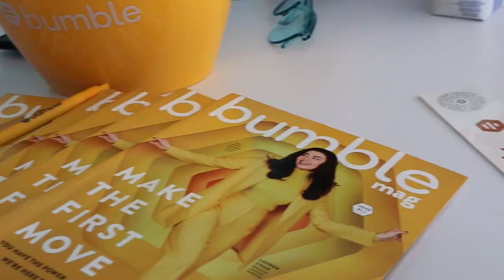Global Connector Bee globalconnectorbee | Regina Ramos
Welcome to the second part of my video application or as I'd like to call it the pre-connector bee ;)

A variety of Bumble events (BFF, Bizz, Dating) are available online and I highly encourage users to look into them. I had the greatest experience making new connections and had so much fun!!